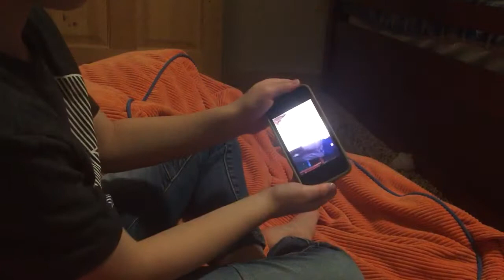Stuck in a phone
He’s stuck in the phone

Cast Ryker Robbins , and Sawyer Robbins